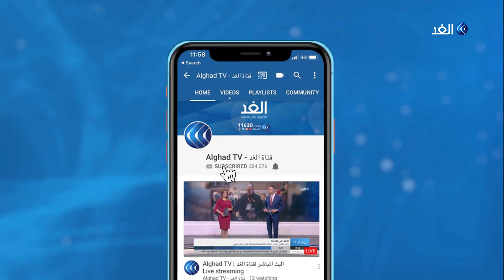طريقك لتعلم السحر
هل تريد أن تصبح ساحرا؟

مدرسة باريس للسحر تمنح طلابها شهادة معتمدة.. "توماس بيوريت".. 18عاما لطالما كان شغوفا بالخدع السحرية ثم قرر أن يحول شغفه إلى احتراف والتحق بأول أكاديمية للسحر معترف بها من قبل الدولة في باريس - فرنسا.
للمزيد شاهد الفيديو التالي..